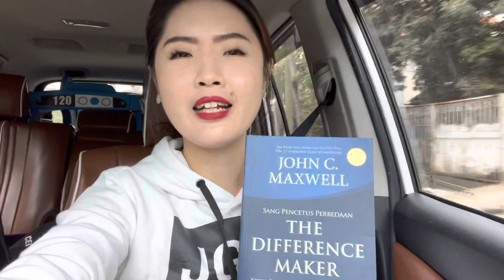BAGAIMANA MENGATASI PATAH SEMANGAT ❓❓ BEDAH BUKU JOHN MAXWELL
Untuk informasi konsultasi silahkan inbox saya dengan klik link di bawah ini

JOIN GROUP HAPPY MOM AND KIDS .  KLIK LINK DI BAWAH